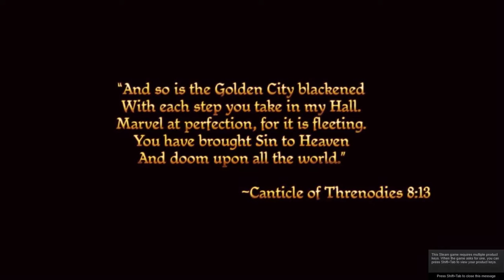Let's Play: Dragon Age Origins: Part 1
Our poor poor probably all gonna die family!